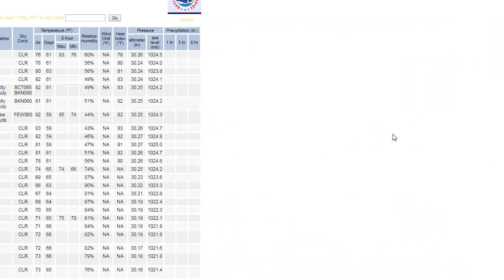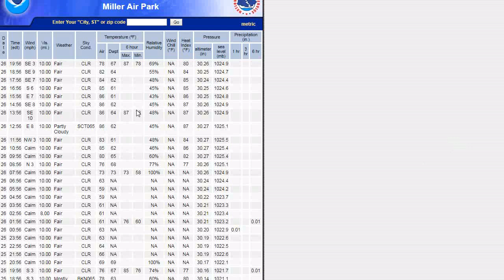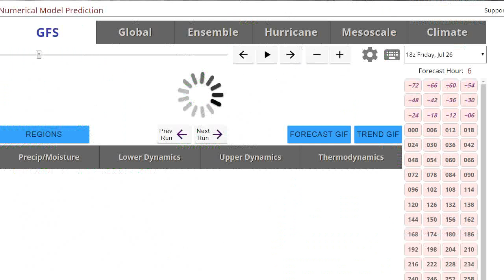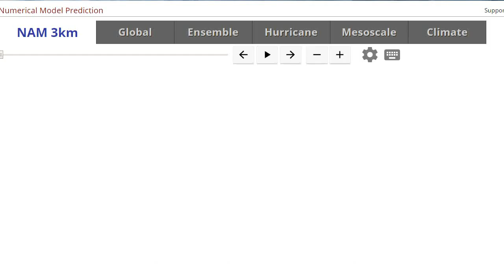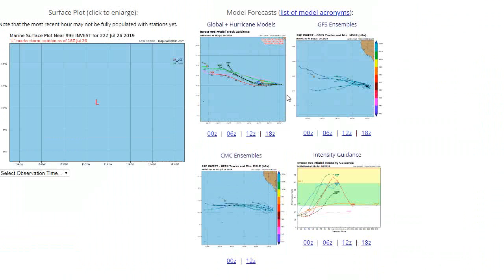Weather Update: Wildfire Haze & Smoke Making You Feel Hot, Tired, & Thirsty?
Another day with even worse air quality, as a thicker area of a smokey haze from wildfires in Alaska drifted over our area. Despite seasonable temps and manageable humidity levels, it felt alot worse than it actually was due to the smoke. The health effects for me have been feeling very tired, getting overheated, and thirsty just from walking outside.